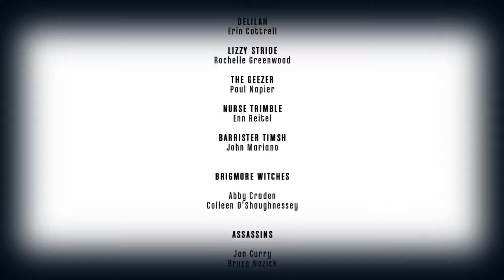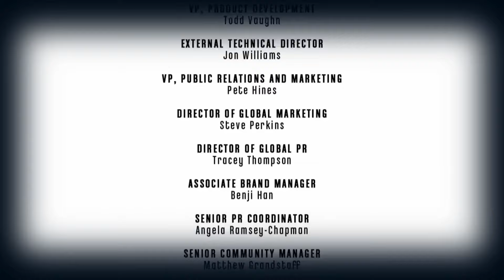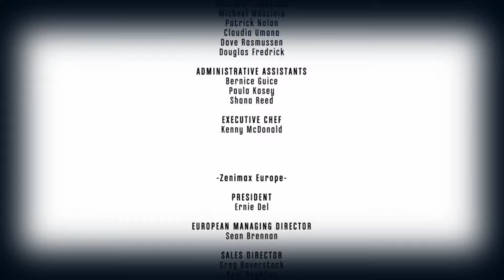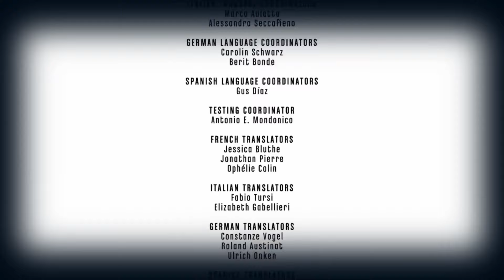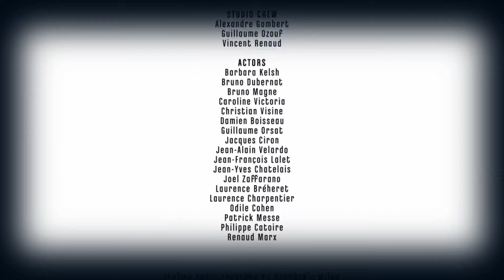Let's Play Dishonored: The Brigmore Witches Episode 4 - Delilah's Masterwork (High Chaos)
Set against one another by their actions and ambitions, the master assassin Daud and the dangerous witch Delilah fight to decide the fate of a kingdom. The Outsider watches and smiles, and as the final corpse falls there may not be anyone but him left to admire the handiwork of the two that bear his mark.